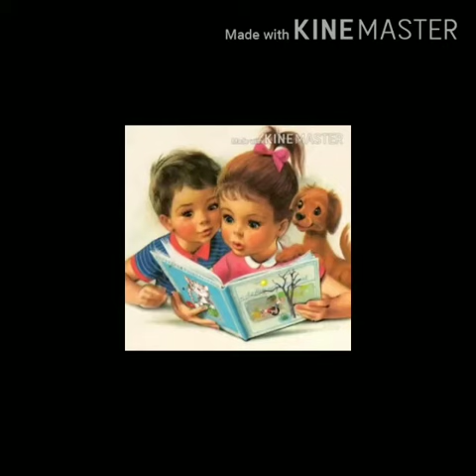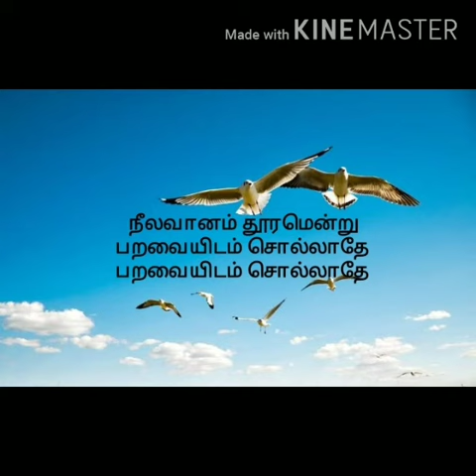Grade 2- Tamil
Video from Shalom Reginald